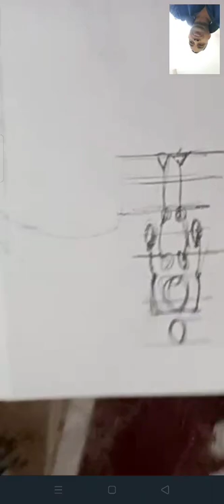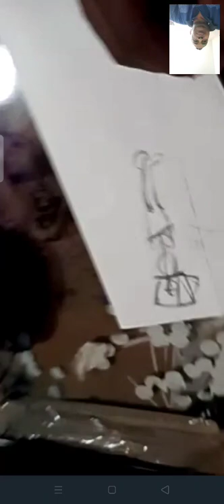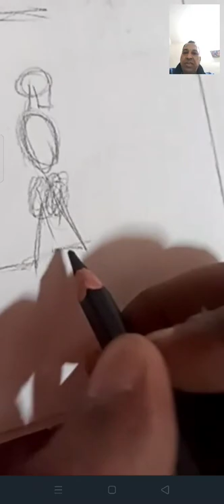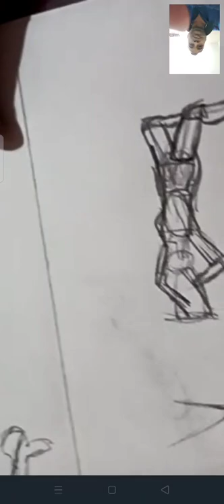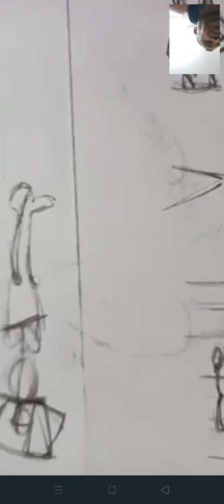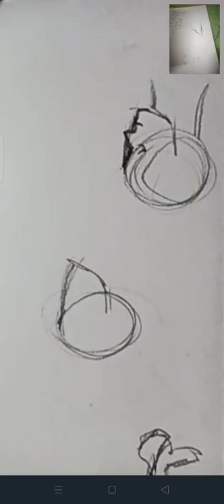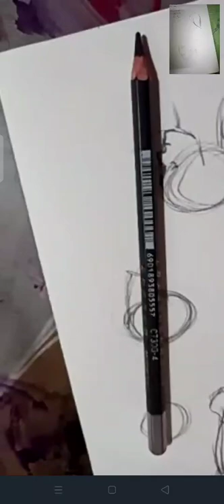do 4 to 7(4)